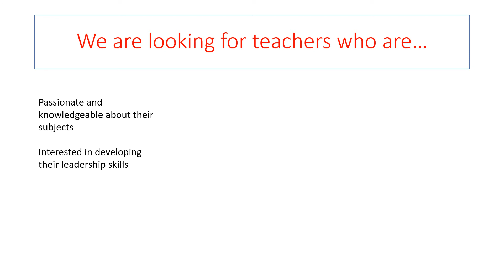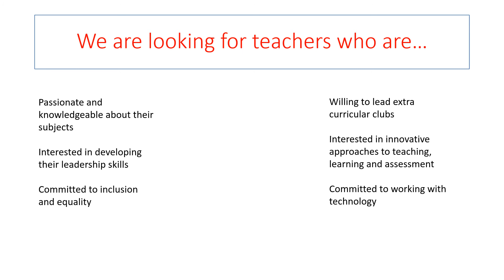Booterstown, Blackrock & Dun Laoghaire Educate Together Secondary School Teacher recruitment video